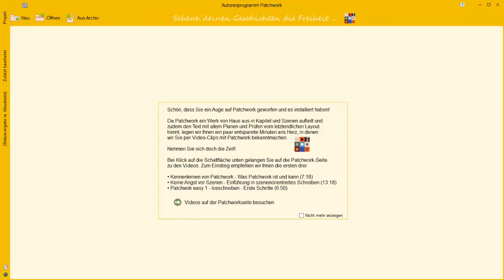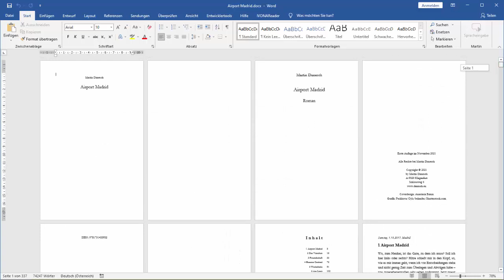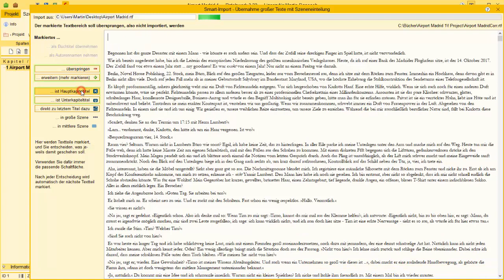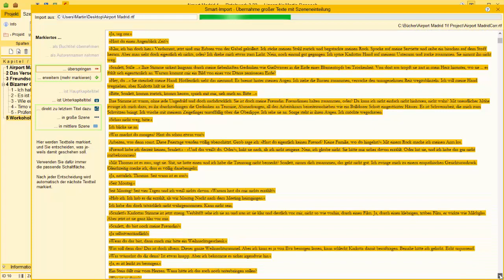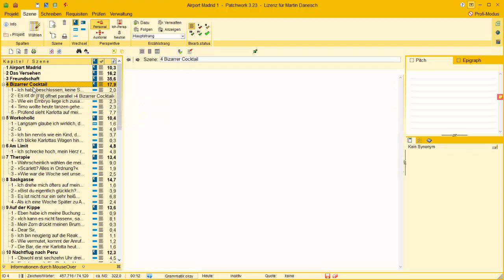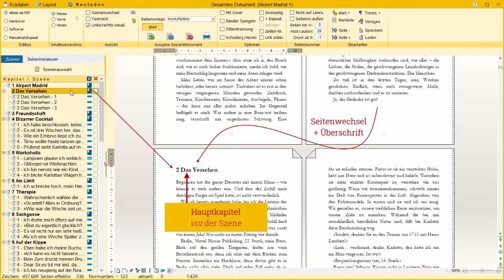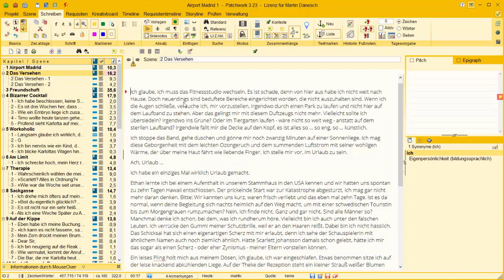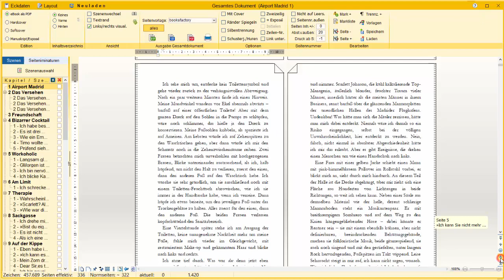Spontan mit Smart Import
In Patchwork mit dem Smart-Import (Übernahme bestehender Projekte) einsteigen.

Die neue Reihe der Spontanvideos enthält keine sauber geplanten Videos mit Script, sondern es sind virtuelle Beschreibungen, bei denen ich bestimmte Funktionen von Patchwork zeige und gleichzeitig erkläre. Also bitte nicht böse sein, sollte es mal ein Ähm ... geben und der Text nicht zu 100% korrekt sein.

Timeline
0:00 Intro
0:32 Zum Start mit Patchwork bim ersten mal
1:05 Neues Projekt und zur Ordnerlogik
1:47 Projektname - Projekttitel
2:26 Start von Smart-Import
2:50 Start Smart-Import
2:55 Projekt vorher im ehemaligen Textprogramm vorbereiten
3:50 Quelldatei öffnen
4:05 Eventuelle Titeleidaten übernehmen und/oder überspringen
5:25 Start mit erstem Kapitel (Übernahme nur kapitelweise ohne Szenen zu berückichtigen)
7:00 Übernahme Kapitel und gleich auch deren Szenen
11:22 Unterschied im neuen Projekt: nur Kapitel oder gleich mit Szenen
11:53 Kapitel nachträglich in Szenen splitten
14:08 Erklärung der Szenentypen - wichtig!
15:28 Fortsetzung Splitten - Erklärung der Szenentypen im Projekt
18:04 Wie die Szenentitel entstehen
19:12 Gesamtdokument gleich einmal dazu ansehen
20:15 Was tun, wenn zwischendrin ein Fehler passiert (denn es gibt kein undo)?